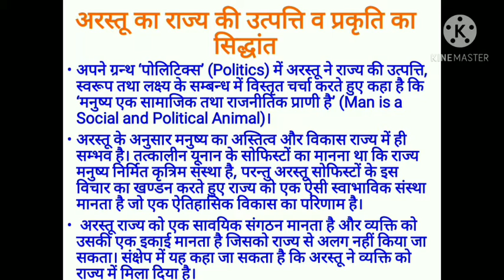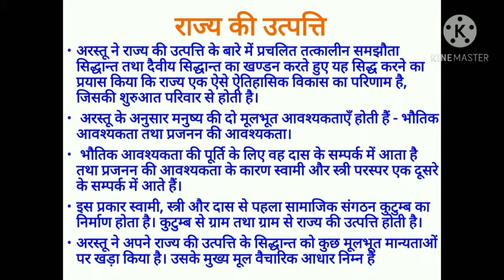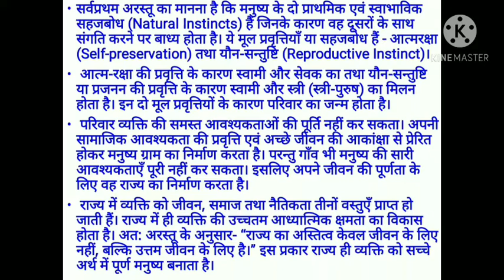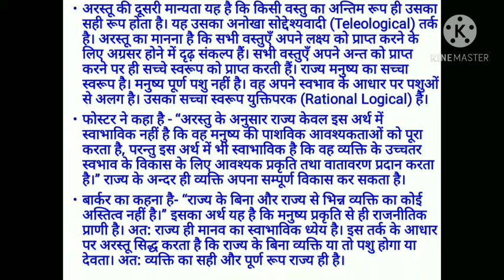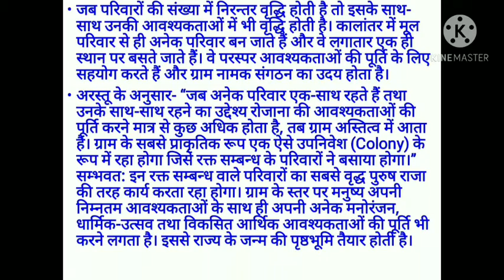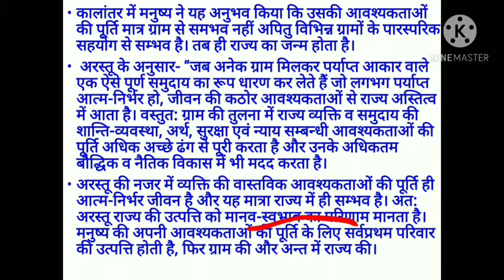अरस्तू 3. राज्य सिद्धान्त (राज्य की उत्पत्ति एवं विकास)